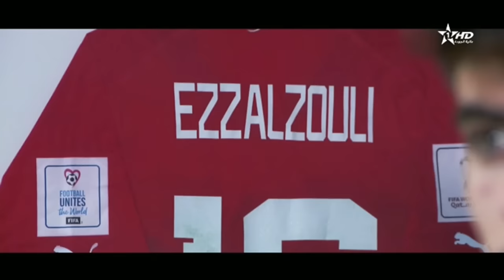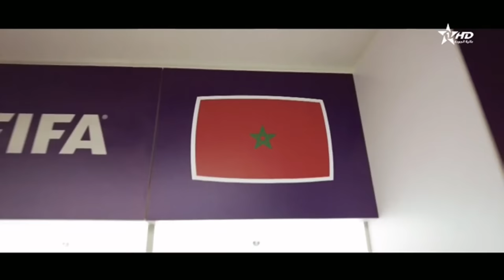المغرب في مونديال قطر 2022 - الحالمون الحلقة 3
الحالمون هو مسلسل وثائقي قصير يحكي إنجاز أسود الأطلس في كأس العالم في قطر.
سيتمكن المشاهدون من إحياء الرحلة التاريخية للمنتخب المغربي لكرة القدم في أربع حلقات.

Dreamers c'est une mini-série documentaire qui raconte l'exploit des Lions de l’Atlas en Coupe du Monde du Qatar. Les téléspectateurs pourront revivre le parcours historique de l’équipe nationale de football du Maroc en quatre épisodes.

Dreamers is a documentary mini-series that tells the odyssey of the Atlas Lions in the Qatar World Cup. Viewers will be able to relive the historic journey of Morocco's national football team in four episodes.